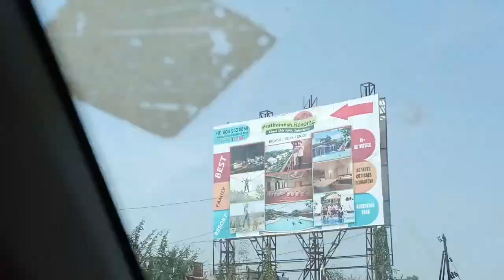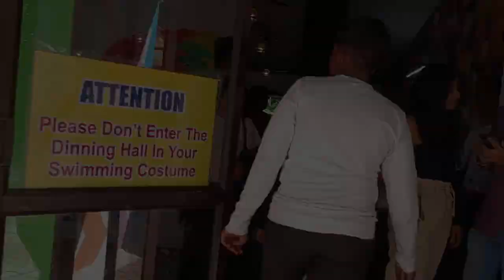Surprise birthday celebration🎉 अस काही करतील अस मला वाटलच नाही|कसा गेला माझा पुर्ण दिवस💁